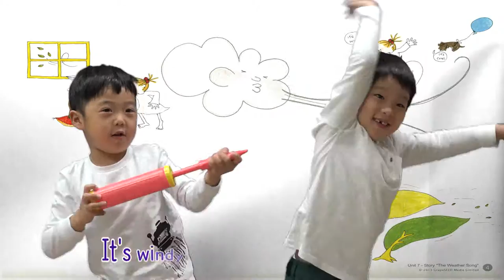7 손태현 권지호 홍우진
7 손태현 권지호 홍우진